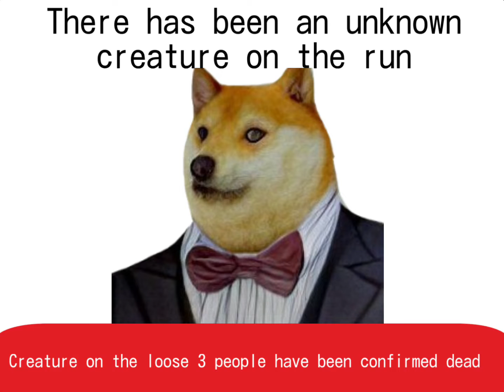The visitor- Barry horror shorts PT2